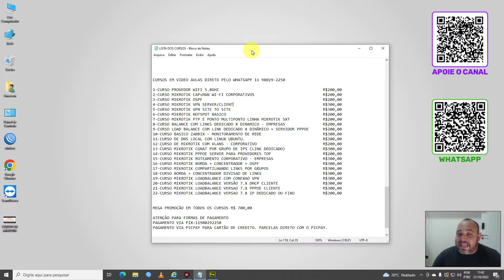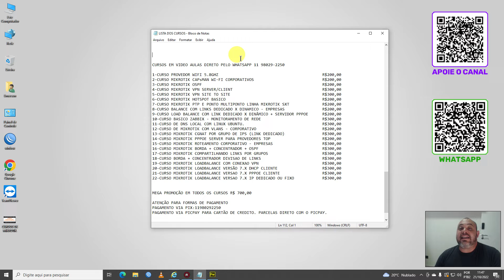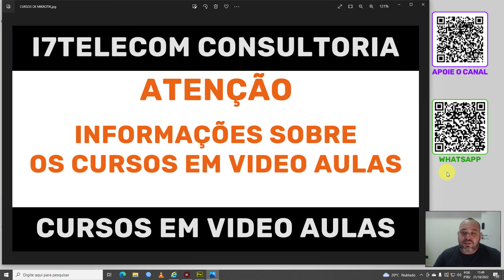ATENÇÃO INFORMAÇÕES SOBRE OS CURSOS EM VIDEO AULAS - PACOTE COM TODOS OS CURSOS EM VIDEO AULAS.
Contato Direto
Emerson Luis